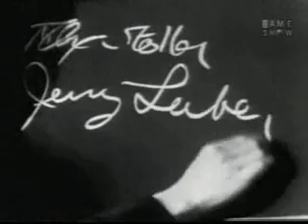What's My Line: Leiber & Stoller & Jack Paar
Leiber & Stoller  being disparaged by Dorothy Kilgallen and John Daley